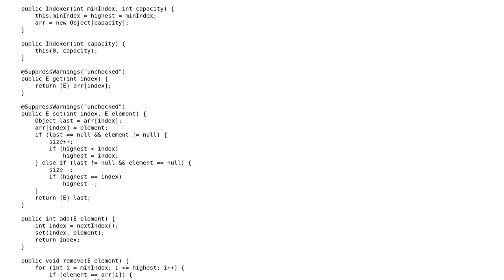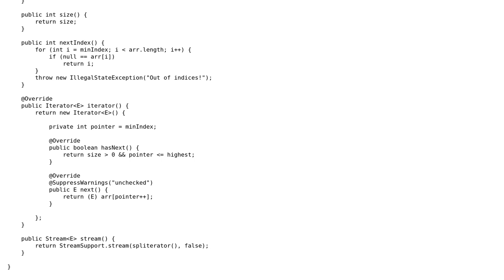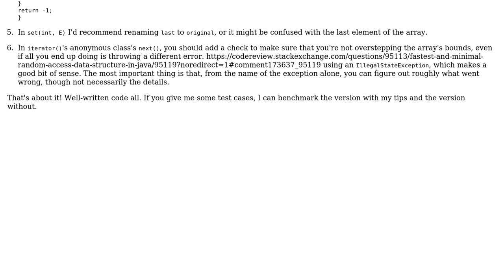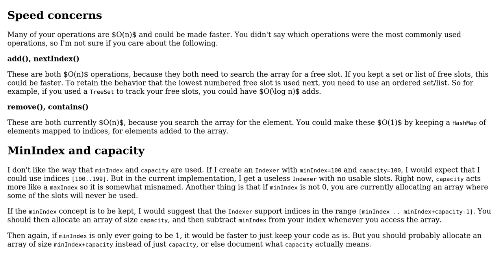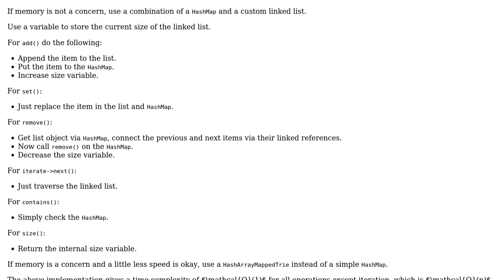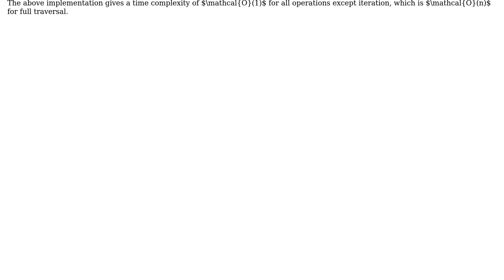Code Review: Fastest and minimal random access data structure in Java (4 Solutions!!)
Code Review: Fastest and minimal random access data structure in Java

With thanks & praise to God, and with thanks to the many people who have made this project possible! | Content (except music & images) licensed under CC BY-SA | Music | Images & others | With thanks to user Nic user mdfst13 user JS1 user Jire user IEatBagels user CrowsNet and the Stack Exchange Network Trademarks are property of their respective owners. You are responsible for your own actions.